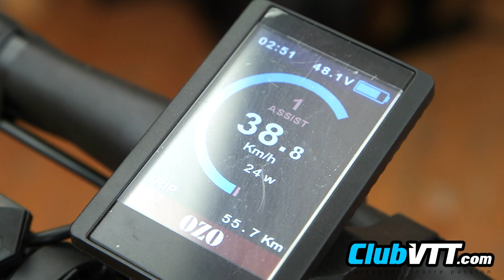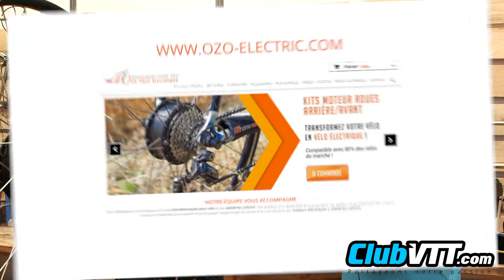Vélo électrique - Transformez votre vélo en VAE avec OZO - 474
Velo electrique - Comment transformer son velo en velo electrique ou du moins en vélo à assistance électrique ?

OZO propose des solutions pour installer un moteur électrique sur votre vélo. C'est simple et facile à mettre en oeuvre. il y a plusieurs montages possibles : soit un moteur dans le moyeu de la roue avant, de la roue arrière de votre vélo ou un moteur situé dans le boitier de pédalier.

Jean-Pascal, créateur de la société OZO, nous précise que le plus efficace reste le moteur en lieu et place du pédalier, mais que le montage des moyeux motorisés est d'une simplicité enfantine.

Bien sportivement
Maximilien DUPREY